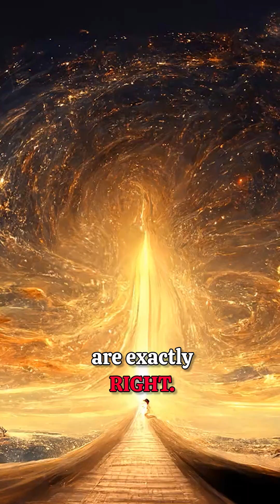10. The Multiverse: Scientists' Best Alternative to God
Scientists don’t like invoking God.
So when fine-tuning shook the foundations of physics, they looked for another explanation.

Enter the multiverse—an infinite number of unobservable universes with different laws and constants.

It’s bold. It’s imaginative. It’s everything and everywhere.

But is it a good scientific explanation for fine-tuning?

Part 10 of our 10-part series on the Fine-Tuning Argument.